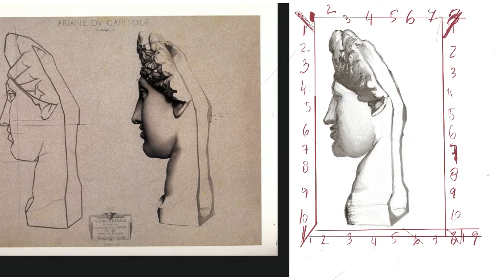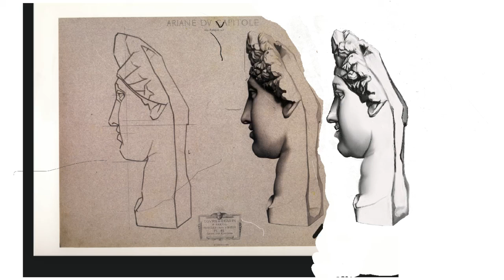Ariadne du Capitolino - PLATE 45 Charles Barge drawing course 01